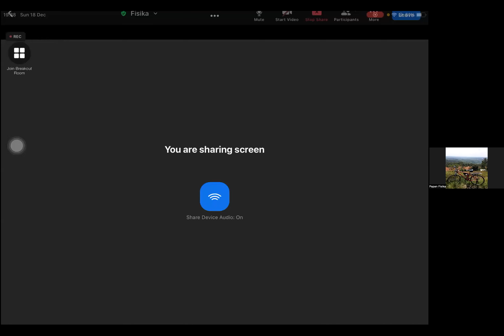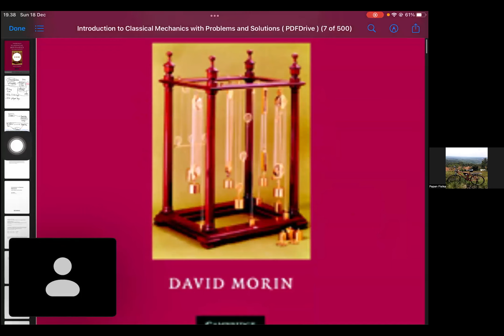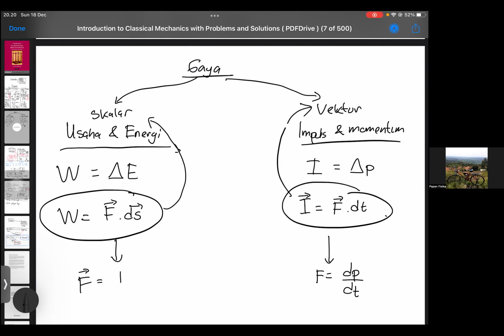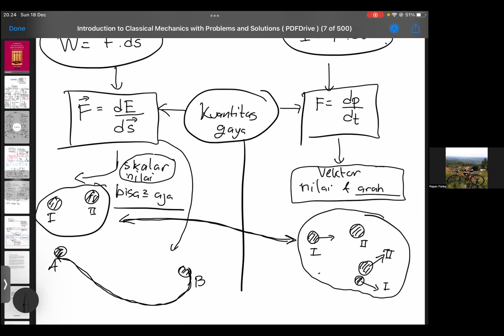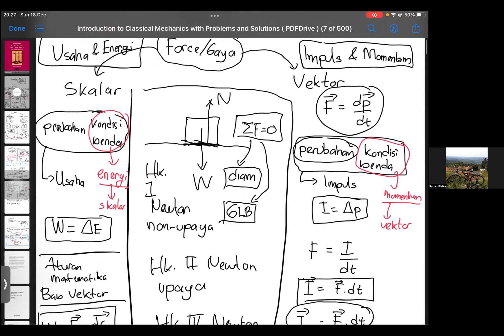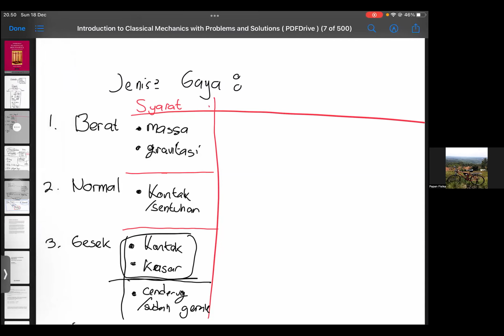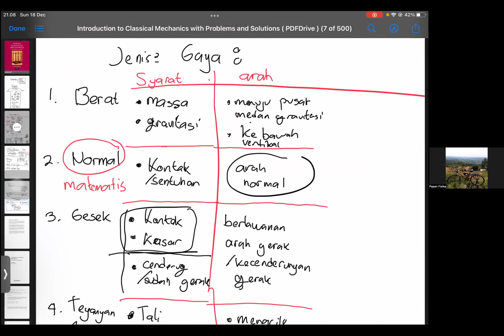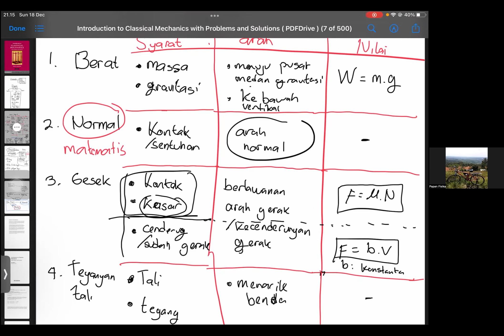Fisika Pekan 4 - Free Class 2022